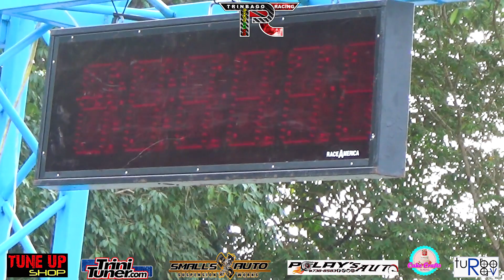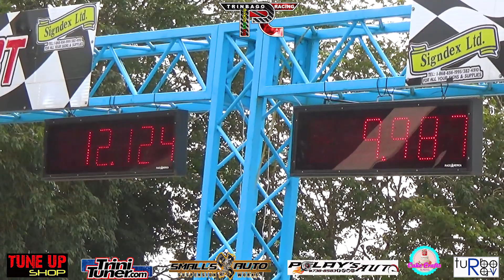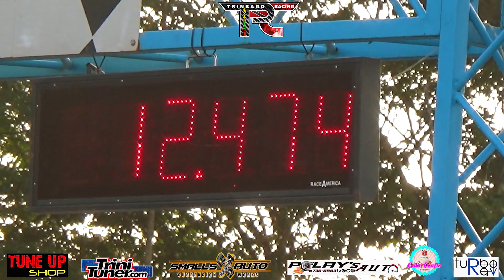Corey Dennis Evo @ TTASA Street Drags December 2022